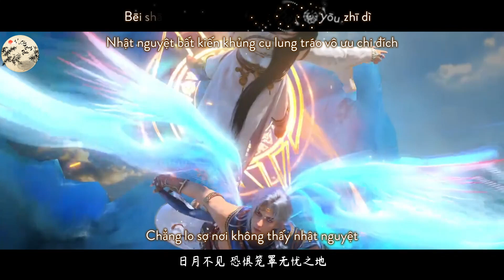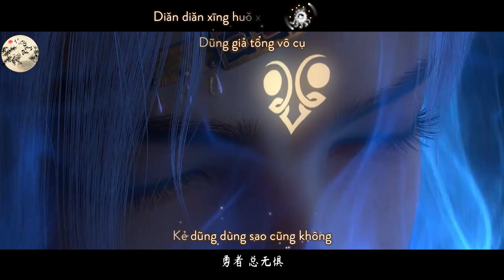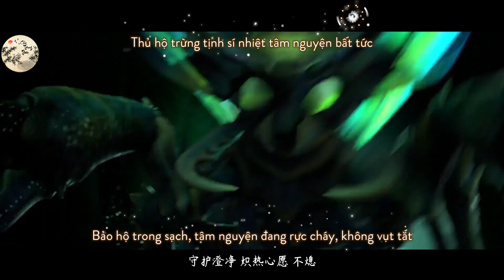Vietsub || Nghênh Nhẫn - Tam Kỳ Đạo (OST Thần Lan Kỳ Vực: Vô Song Châu)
Tiếng Hoa: 迎刃 - 三畿道
Phiên âm: Yíng Rèn - Sān Jī Dào
Hán việt: Nghênh Nhẫn - Tàm Kì Đạo
Nhạc phim Thần Lan Kỳ Vực: Vô Song Châu
FMV + Timer + Encode + Upload: Tuấn Lửa CVA

tuanluacva thanlankyvuc vosongchau duonggiatamthieu 🔥Thư Viện Anime - Kho tàng Anime đầy màu sắc đang chờ bạn!🌈